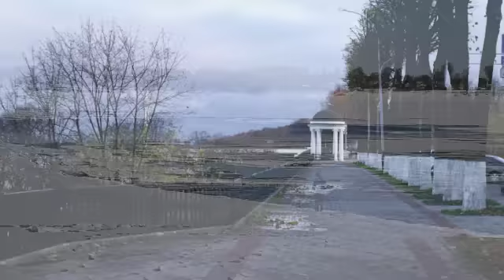Volga Volga.m4v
A traditional Russian song performed by Ива, a wonderful Ukrainian ensemble I had the opportunity to see in the streets of Warsaw.